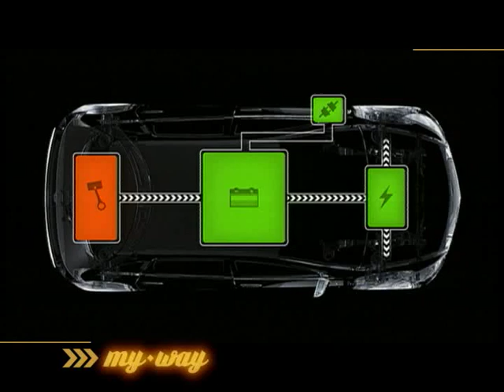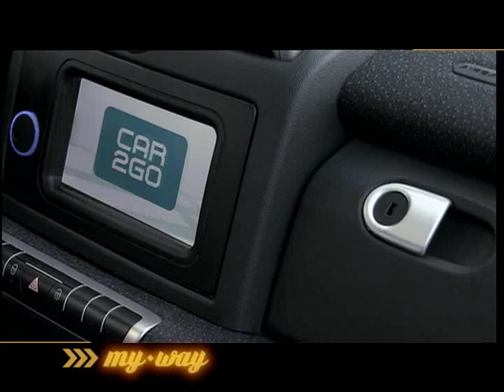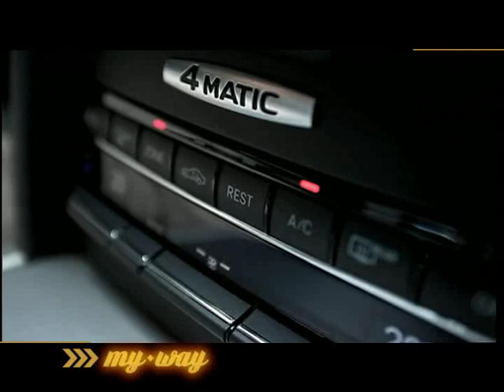MERCEDES BENZ - Intervista a Vittorio BRAGUGLIA-16-03-2010.mp4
MERCEDES BENZ - Intervista a Vittorio BRAGUGLIA-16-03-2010